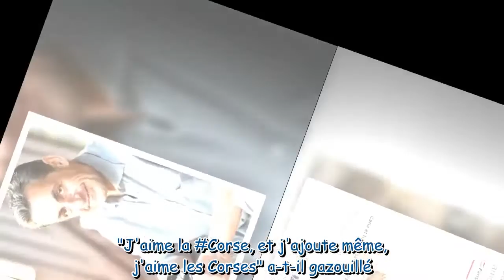Tweet du jour : Nicolas Sarkozy et sa déclaration d'amour à... la Corse